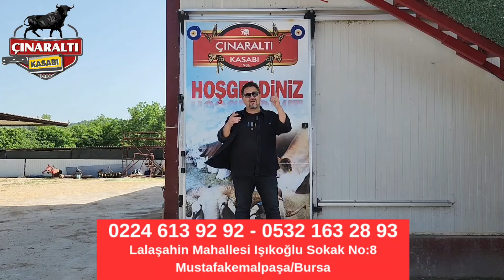Çınaraltı Kasabı Besi Çiftliği "Gör Beğen Al" sloganıyla sorunsuz bir Kurban Bayramı